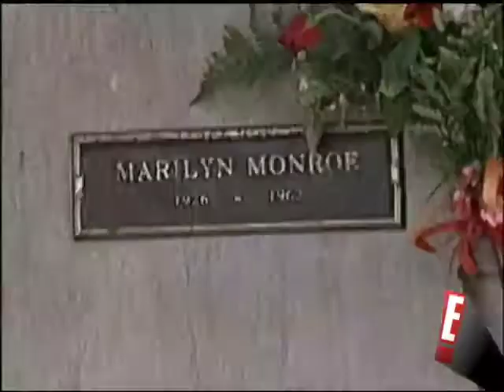The Soup Maintain' Marilyn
What is Marilyn Monroe up to these days?